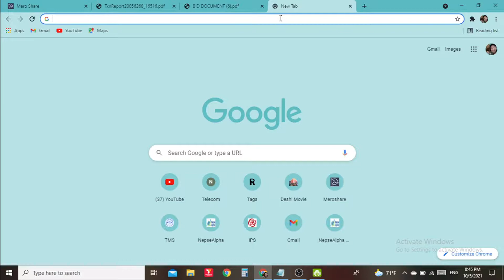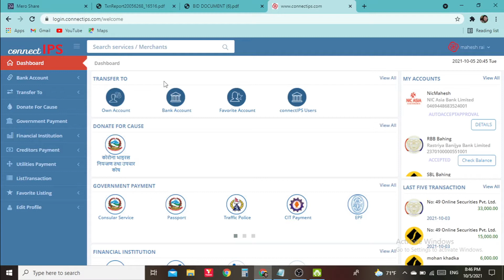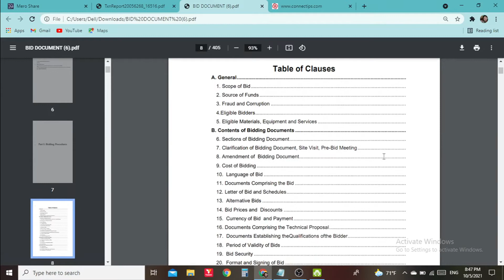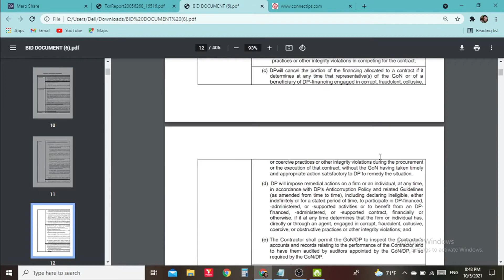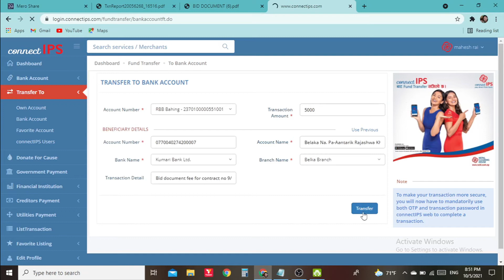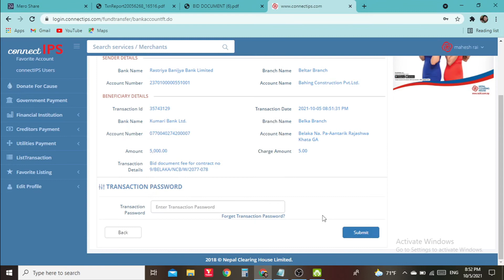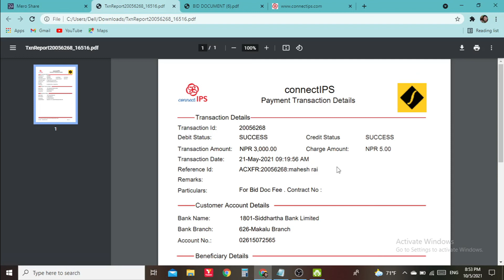IPS बाट कसरी फर्म खरिद गर्ने ? ( BID DOCUMENT) खरिद गर्ने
IPS बाट कसरी  फर्म कसरी खरिद गर्ने ? ( BID DOCUMENT)   खरिद गर्ने